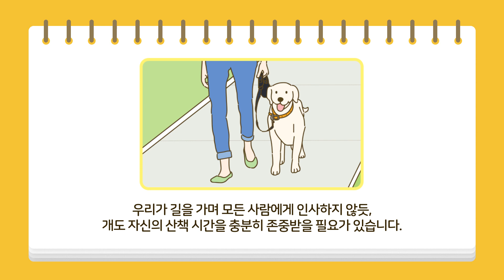[슬기로운 반려생활] 지금 시작합니다! / 동물자유연대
반려동물과 인간의 행복한 공존, 무엇이 필요할까?
최근 개물림 사고 등 반려동물 안전사고가 이슈화되며 비반려인은 물론 반려인들의 우려와 걱정 또한 커지고 있습니다.
갈등을 예방하고 인간과 반려동물이 함께 공존하는 사회를 이루기 위해서는 올바른 반려인의 역할과 함께 시민 모두의 이해와 협조가 필요합니다🤝
이에 동물자유연대는 잘키움동물복지행동연구소, 교육출판전문기업 미래엔과 함께 반려동물과 안전하고 슬기롭게 살아가기 위한 교육 영상, '슬기로운 반려생활'을 공개합니다!🎉